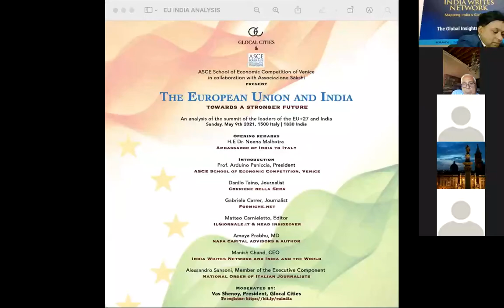The European Union and India: Towards a stronger future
A day after analysis after the EU+27 and India summit at Porto, Portugal on the 8th of May 2021. The webinar was on Europe day, 9th of May with experts and journalists from Italy and India.